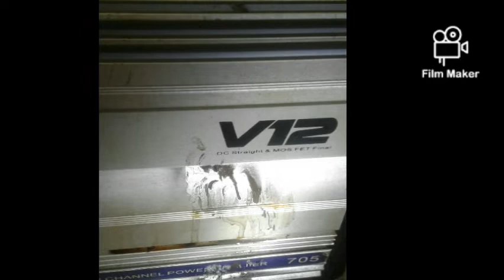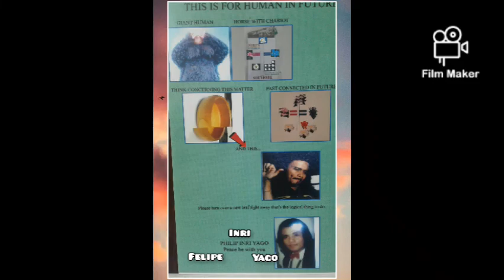Nangyayari na sa Mundo ngayon